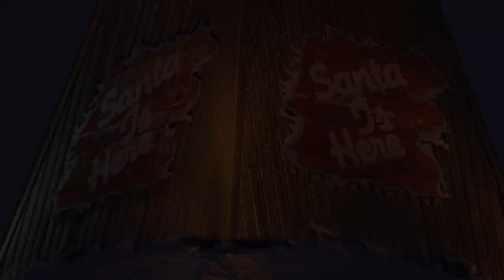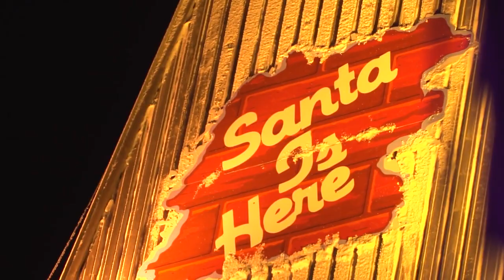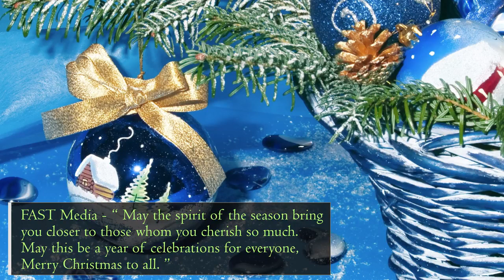4K Christmas Around the World Christmas Songs 2018 Vidclick Funda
4K   Christmas   Around the World   Christmas Songs 2018
this vedio will show you christmas in different place in the world.
Santaclouse Vilage, New Yerk City and so much.
watch it and have fun in the Christmas. Vidclick funda.